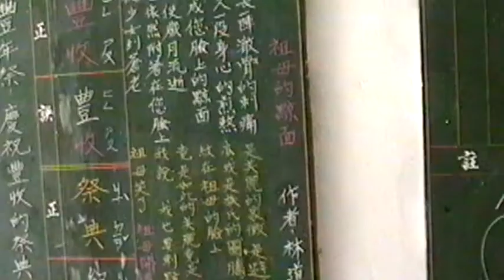紋面老人1 彩色